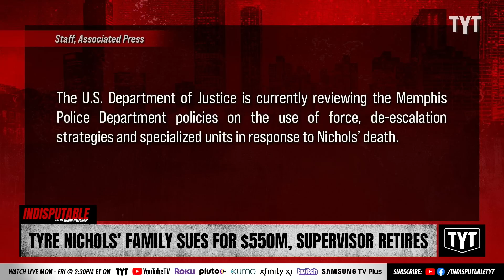Tyre Nichols' Family Sues Police, City for $550 MILLION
Lt. DeWayne Smith, the Memphis police supervisor on scene when Tyre Nichols was beaten to death, has retired with benefits. Meanwhile, the family of Nichols' is suing the city of Memphis, the Memphis Police Department and Memphis Police Chief Cerelyn Davis for $550 million. Sharon Reed and Francesca Fiorentini discuss on Indisputable.

"MEMPHIS, Tenn. — The Memphis police supervisor on scene when Tyre Nichols was beaten to death by officers retired with his benefits the day before a hearing to fire him, according to documents filed to revoke his law enforcement certification.

Lt. DeWayne Smith was identified Friday in records obtained by media outlets as the officer that officials said earlier this month had retired before his termination hearing."

230420__ID01TyreNichols